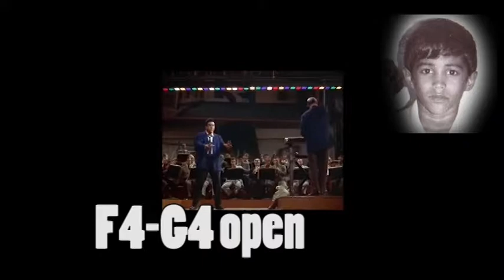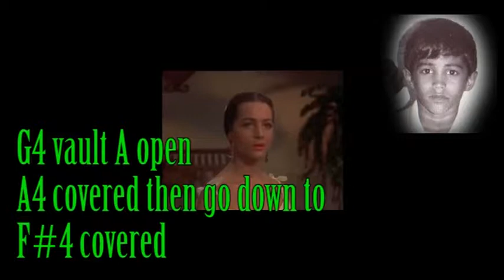Mario Lanza Passaggio transicion voz de pecho a cabeza